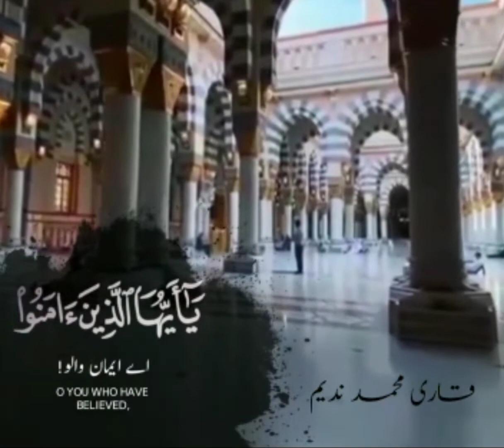Surah Al Ahzab Ayat 59 | Qari Muhammad Nadeem | قاری محمد ندیم